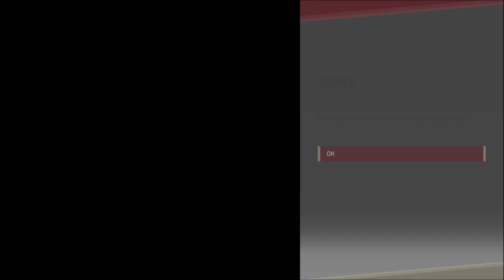MLB The Show 19: [OF] Final Week of Spring Training Week!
And so, spring training draws to a close. Arizona is ready to start on a journey to repeat as National League Champions!

Play Ball!